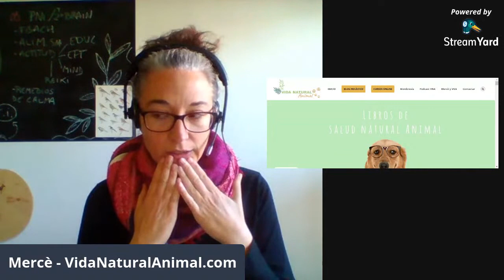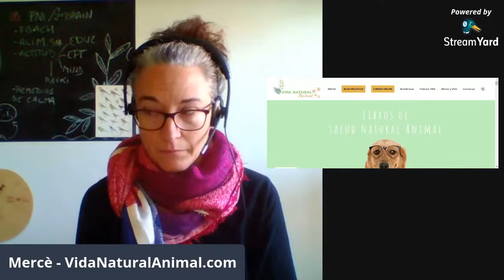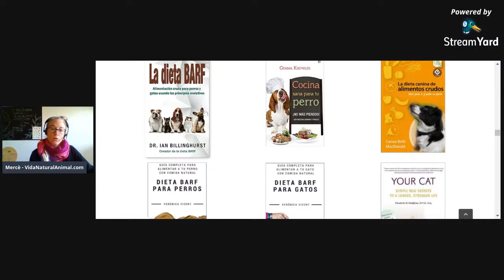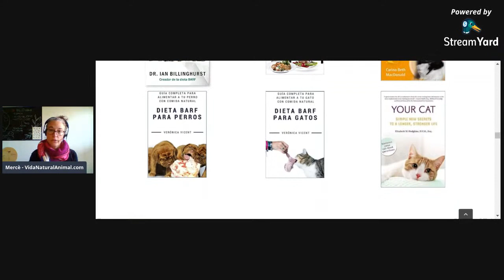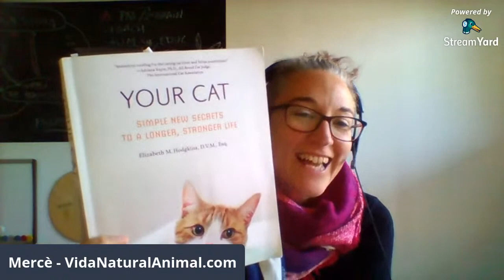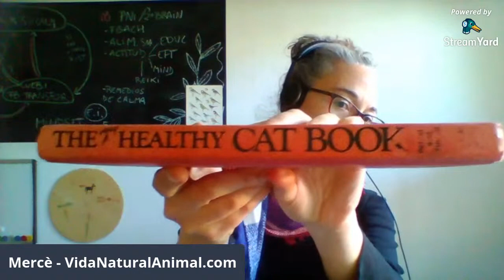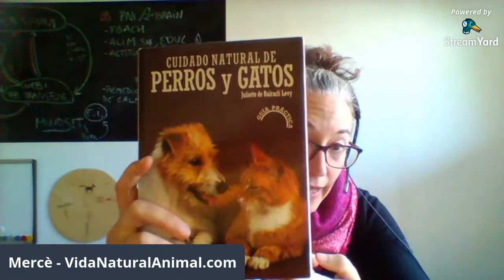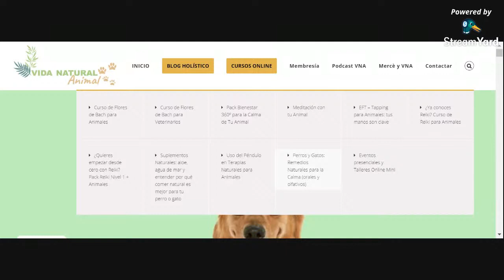libros alimentacion natural perros y gatos